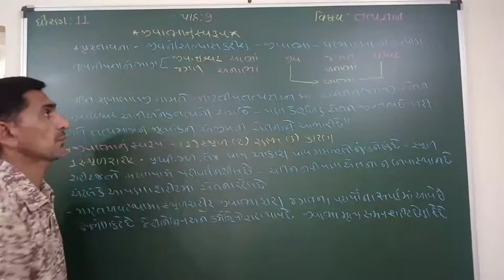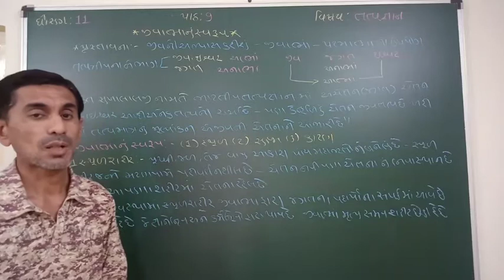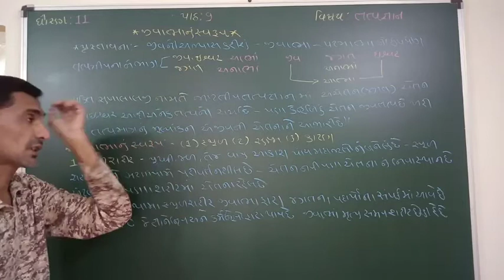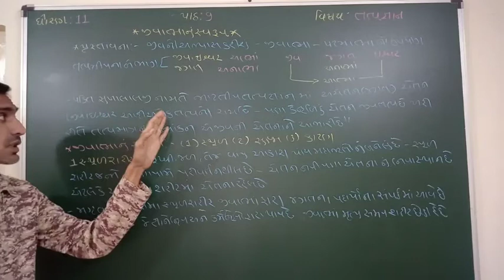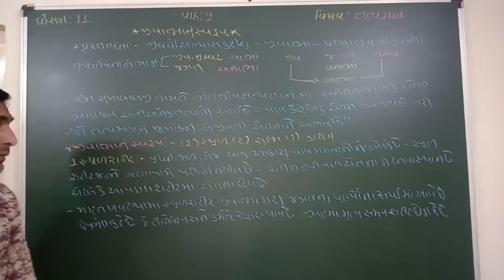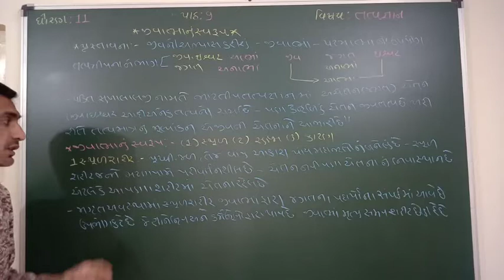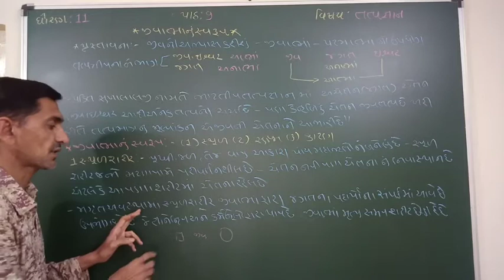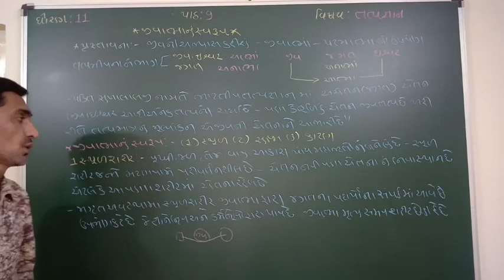April 2, 2021